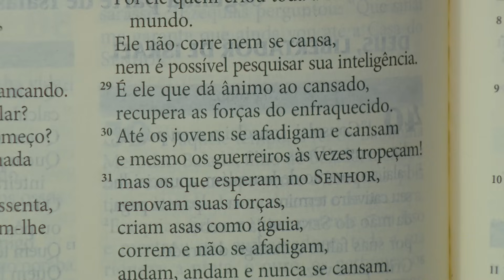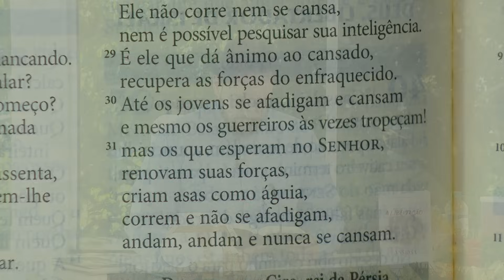Sorrindo pra Vida (15/12/2023) Partilha da Palavra com Padre Adriano Zandoná